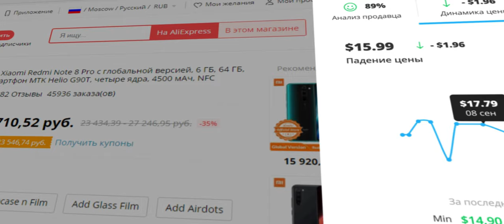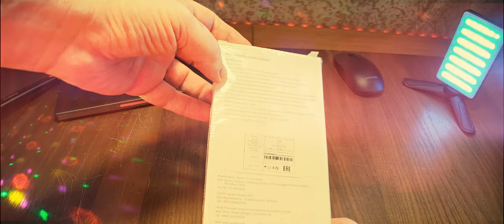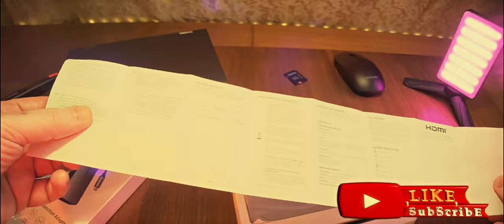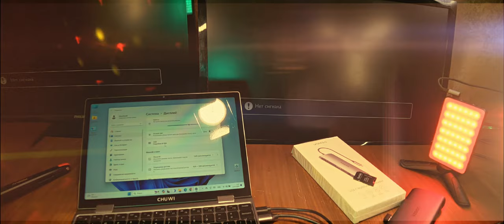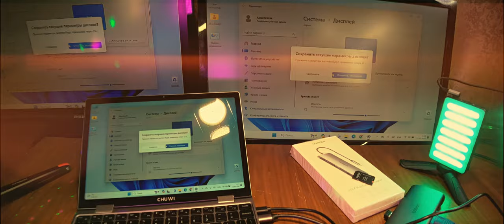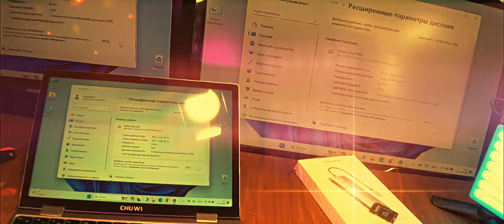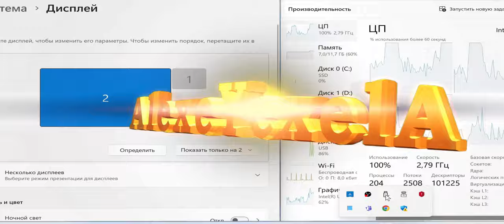UGREEN CM179 (80133)-концентратор USB-C 10-в-1. Чё за ПРИБЛУДА к ноутбуку-планшету АКРОБАТУ CHUWI!)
UGREEN CM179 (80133) - концентратор USB-C 10-в-1. Рассматривается применение концентратора USB-C 10-в-1 с ноутбуком-планшетом Chuwi MiniBook X.
Расширенный USB-хаб USB C 10 в 1. Док-станция USB-C 10 в 1 включает разъем Gigabit Ethernet, зарядный порт Type-C PD, 4K HDMI порт, 3 порта USB 3.0, SD/TF кардридер, аудиоразъем 3,5 мм и VGA 1080P порт. Все порты USB-хаба могут использоваться одновременно, что позволяет подключать к MacBook Pro клавиатуру, мышь, USB драйвер, внешний диск.
4K UHD Visual Feast. С помощью HDMI порта USB C-адаптера можно дублировать или расширять экран и напрямую транслировать видео в формате 4K UHD 3840 × 2160 при 30 Гц, Full HD 1080P на экран телевизора HDTV, монитор или проектор - для создания эффекта большого экрана кинотеатра. Если выходные порты HDMI и VGA работают одновременно, дисплей ТОЛЬКО дублирует изображение и НЕ расширяет экран, при этом максимальное разрешение обоих портов составляет 1080P.
Быстрая и надежная передача данных. 3 порта USB 3.0 поддерживают сверхбыструю передачу данных до 5 Гбит/с, что в 10 раз быстрее, чем при использовании USB 2.0. Это позволяет передавать фильмы или файлы в формате HD всего за несколько секунд. SD и TF слоты поддерживают скорость передачи данных до 480 Мбит/с (SD и TF карты можно подключать одновременно).
Быстрая зарядка и RJ45 Ethernet. Зарядный порт мощностью 100 Вт позволяет заряжать компьютер, MacBook Pro и другие устройства, поддерживающие USB Type-C, во время передачи данных. Порт USB C - RJ45 1000M Ethernet обратно совместим с LAN RJ45 100 Мбит/с / 10 Мбит/с. Порт Gigabit Ethernet обеспечивает более стабильное и быстрое подключение к проводной сети.
Характеристики. Модель - CM179; SKU - 80133; Вход - 1xUSB-C Male,

0:00 Введение. Чё, где и как.
1:22 Реклама
1:37 Распаковка и демонстрация
5:03 Подключение 1 - кард-ридер CD и TF
6:18 Подключение 1 - зарядка
6:38 Подключение 1 - беспроводная мышка
7:18 Подключение 2 - без зарядки
8:32 Подключение 2 - 2 или 1 монитор FHD 60 Гц
11:10 Подключение 2 - 1 монитор 4К 30 Гц
11:26 Подключение 2 - Скорость: RJ45, USB 3.0 и SD Card Slot
11:40 Заключение